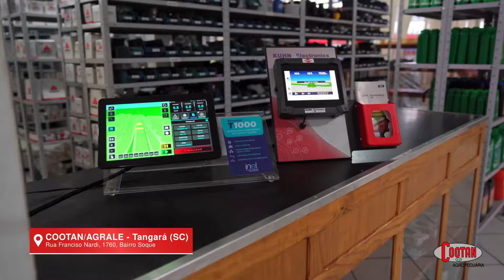RBV Agro 197 - Moradora de Caçador cultiva pé de banana com cinco cachos no quintal de casa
- Moradora de Caçador cultiva pé de banana com cinco cachos no quintal de casa

- Cidasc notifica caso de raiva bovina em propriedade no interior de Videira

- Municípios do Meio-Oeste recebem máquinas e equipamentos repassados pelo - Governo do Estado

- China habilita quatro unidades de carne de frango de SC para exportação

- Governo do Estado regulamenta lei para manejo sustentável dos javalis

- Escola inicia projeto que utilizará resíduos orgânicos para a compostagem e produção de alimentos